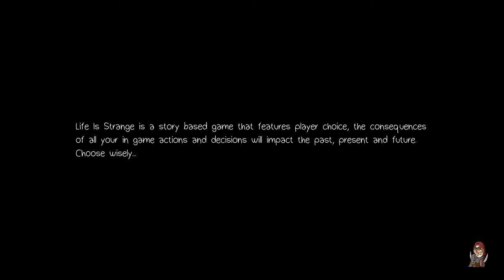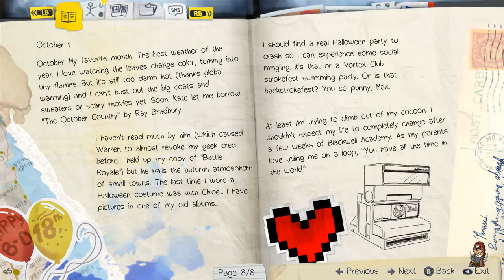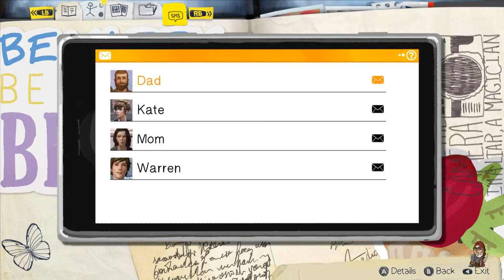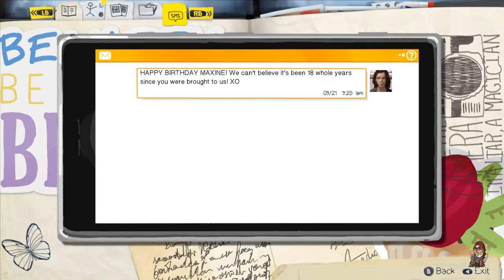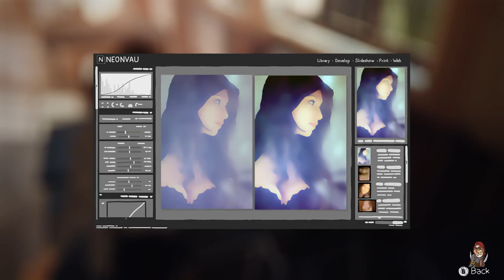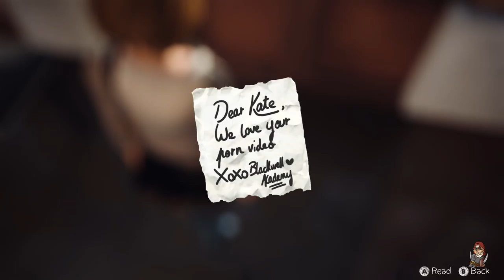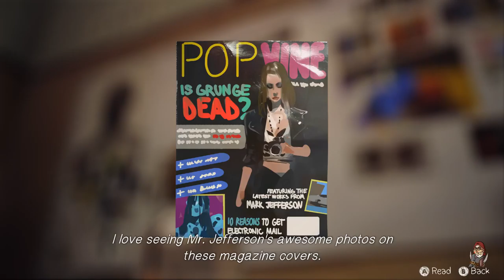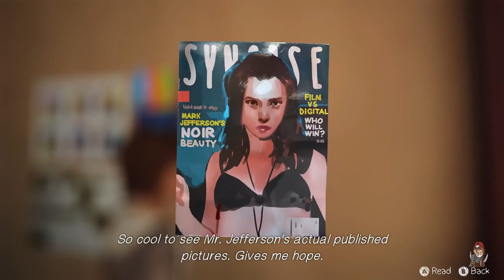Perfidious Pete Plays Life is Strange: Episode 1 [Arbus]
The first installment in my full-play of Dontnod Entertainment and Square Enix's third-person adventure game, Life is Strange.  And finally, finally, after all these years of longing, I'll finally get to know what it's like to live life as a teenage girl with the ability to rewind time—to put things right that once went wrong, and hope that the next leap will be my leap home.  Or that I can spend the next several hours slapping the bejesus out of that stuck-up, spoiled Victoria, then rewinding time to before it happened and doing it again.  Make fun of my pink t-shirt?  You're going down, girlfriend.

I may also take a few pictures with my new old-school Polaroid, because apparently I don't own a cell phone like everyone else in the world—and I'm too big of a hipster to get a digital camera.  Oh, and I may also try and save the town from a category five tornado while I'm at it, because that's what Helen Hunt would probably do in my shoes.  If you'd like to try your hand and saving the town of Arcadia Bay, you can download the first episode of Life is Strange, for free, here:

And your version will even come complete with the copyrighted music I muted for the sake of keeping Youtube off my jock.